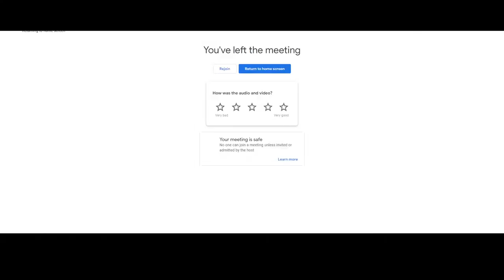Spirituality vs Science vs Philosophy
In conversation with @GetSetFly
👉🏻ART OF CONVERSATION
Art of Conversation is a unique program with concepts, strategies and guidance to help you have meaningful interactions with the people that matter.

👉🏻DON'T SHUT UP
Your success in this world is proportional to your ability to manage the world and get what you need while building sustainable relationships. We magnified your life one conversation at a time and discovered 23 situations which have the potential to impact your life and happiness.

TIME STAMPS

00:00 - Where is Youtube India going?
07:14 - How GAURAV THAKUR  found his Happiness?
12:42 - Our plans to make India more confident.
20:11 - Why spirituality is flawed in Modern Times?
35:00 - Spiritual Politics as means to power
51:00 - Andrew Tate and his Marketing strategy - Millionaire’s Mindset
59:45 -  How does Gaurav Thakur  manage his 7 channels?
1:09:15 - What is God?
1:30:15 - Specialist Vs Generalist
1:40:22 - Kya Aapko Shaadi Karni Chahiye?
1:49:13 - Questionnaire
2:02:20 - Our Plans for FUTURE
2:09:33 - Endnotes